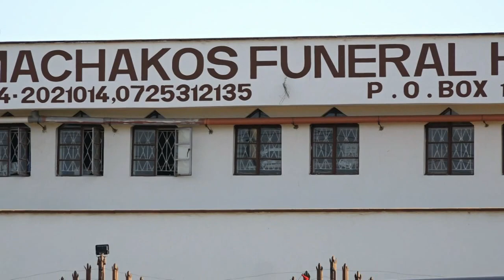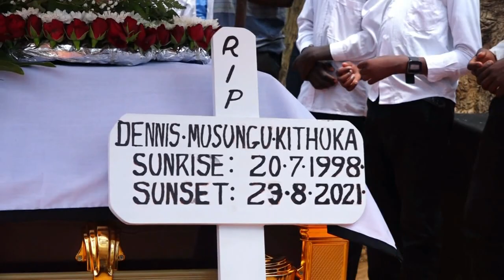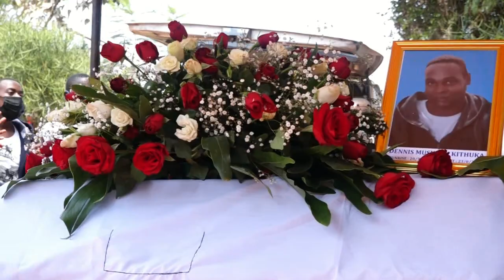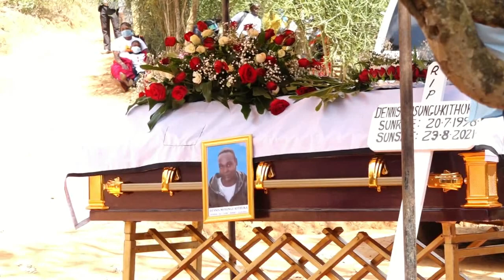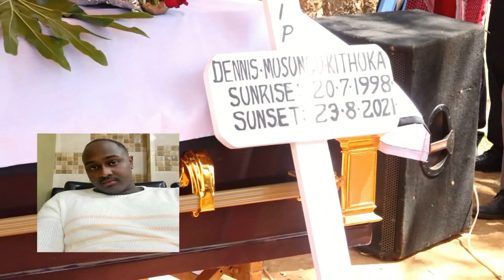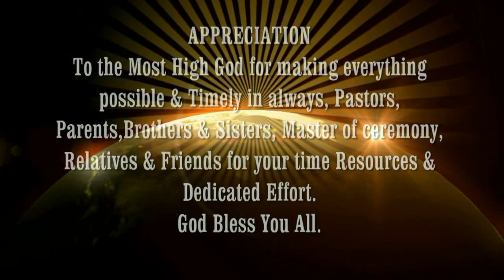BURIAL CEREMONY OF THE LATE DENNIS MUSUNGU KITHUKA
Held on 28th August 2021 Machakos county